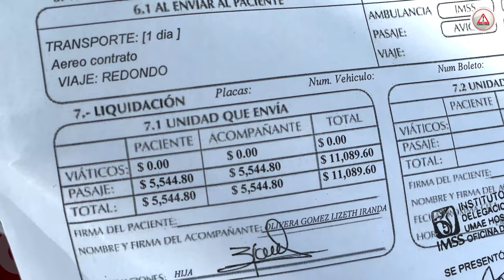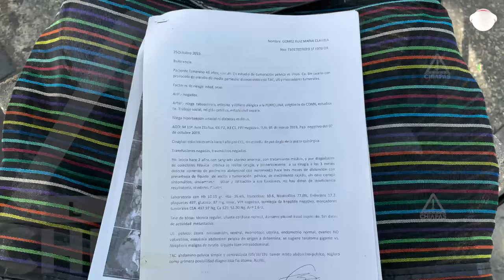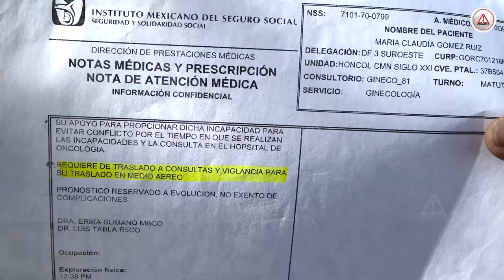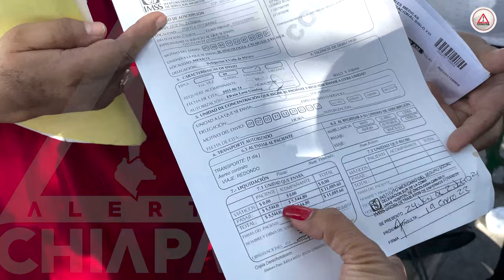Denuncian al IMSS por negligencia y malos tratos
Una mujer padece complicaciones con su salud desde el año 2019, cuando en el instituto le dijeron que tenía un mioma y resultó ser un tumor.